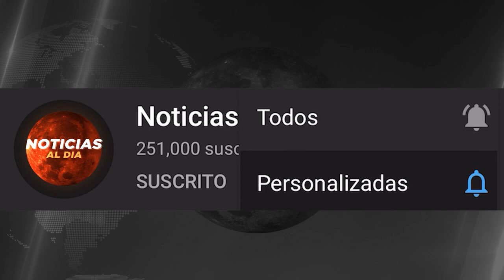INCREIBLE NUEVA INFORMACION HOY 29 DE JULIO 2023, NOTICIAS DE LA GUERRA RUSIA Y UCRANIA TIQUETES HOY